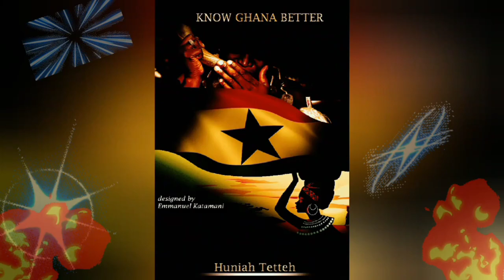DANGME BASICS 4 || ESSENTIAL PHRASES IN DANGME FOR BEGINNERS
we look at how to express ourselves in Dangme. This is very important for very basic conversations.